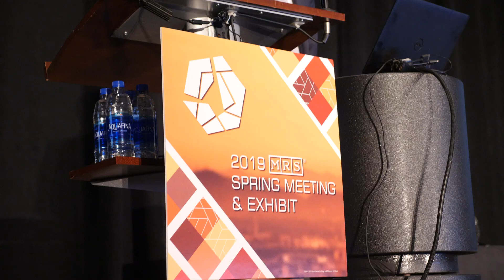Innovation in Materials Characterization Award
Stig Helveg discusses his MRS Innovation in Materials Characterization Award talk, “Electron Microscopy Advances in Catalysis.”